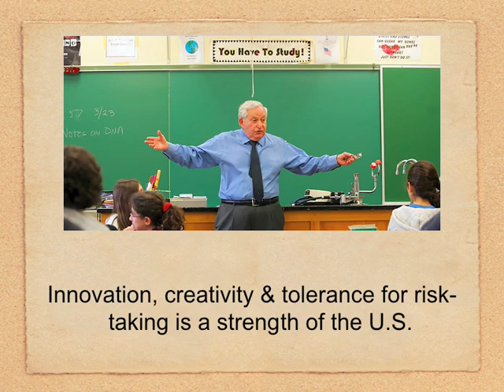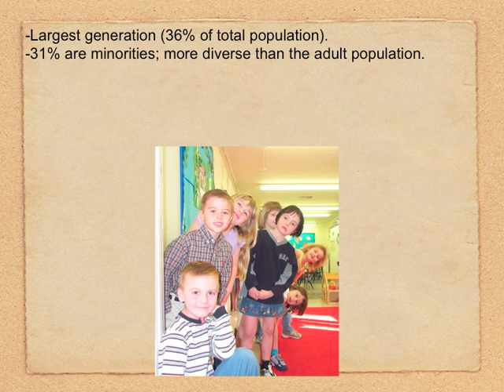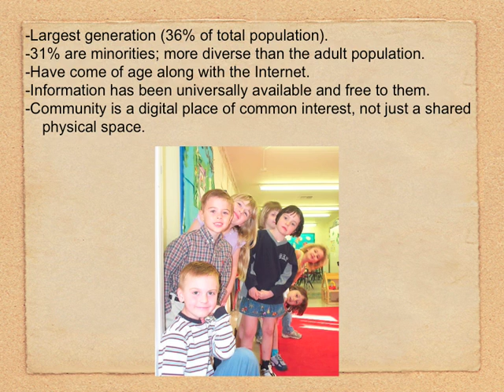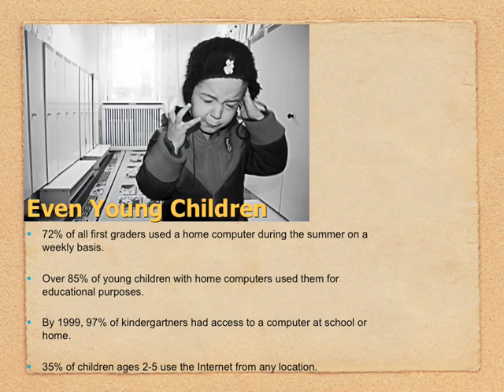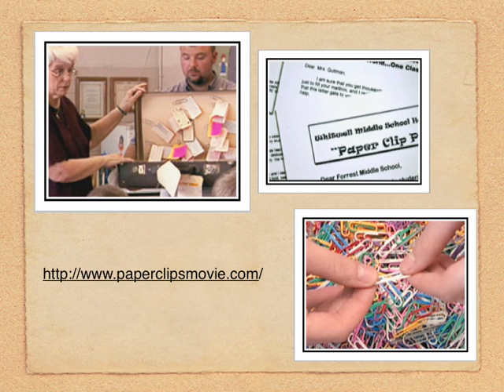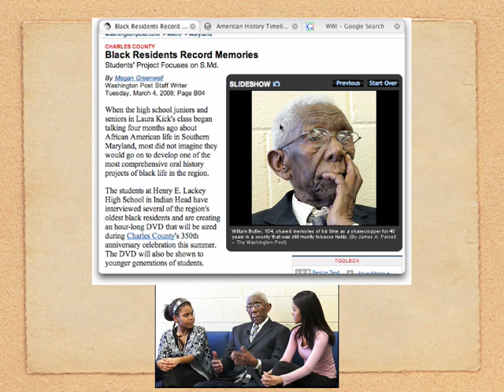Art vs Science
EDUU 609, curriculum design